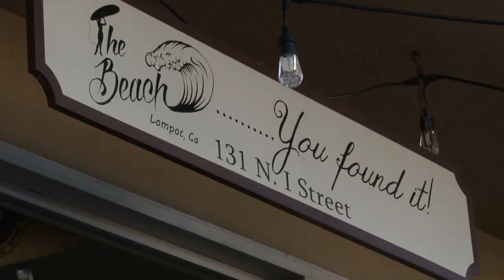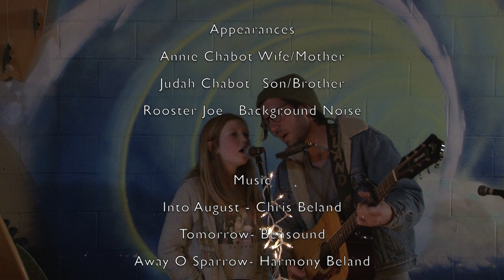How Lucky I Am Documentary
Special thanks to Chris and Harmony Beland for sharing their hearts and time with us :)

Also, thank you to Malik at A Satellite of Love for letting us film at your shop and Amber at The Beach in Lompoc for going out of your way in helping us make this video. Thank you to Jonathan Lopez for letting us use some of your kickstarter footage as well as the final audio of Away O Sparrow- you rock. And thank you of course to Annie and Judah Chabot for letting us in your home to set up lights and change blanket backdrops.

Credits:
Mikaela Telep - Director/Producer
Ashley Skurdal - Director/Producer
Rico Tomaz - Director/Producer
Tiffany Bourgeois - Director/Producer
Elijah Taylor - Assistant Editor
Chris Beland - As Himself
Harmony Beland - As Herself